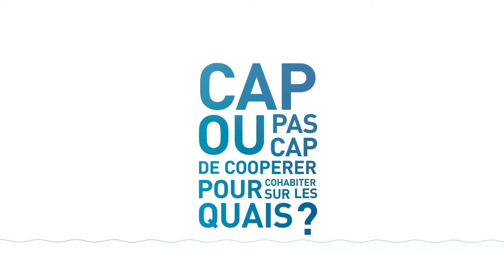CAPOUPASCAP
A propos de HAROPA

HAROPA, 5ème ensemble portuaire nord-européen, réunit les ports du Havre, Rouen et Paris. Il est connecté à tous les continents grâce à une offre maritime internationale de premier plan (600 ports touchés).  Il dessert un vaste hinterland dont le cœur se situe sur la vallée de la Seine et la région parisienne qui forment le plus grand bassin de consommation français. Partenaire de près de 10 ports normands et franciliens, ce hub à «guichet unique » constitue aujourd’hui en France un système de transport et de logistique en mesure de proposer une offre de service globale de bout en bout. HAROPA génère un trafic maritime et fluvial de plus de 120 millions de tonnes et ses activités représentent environ 160 000 emplois.